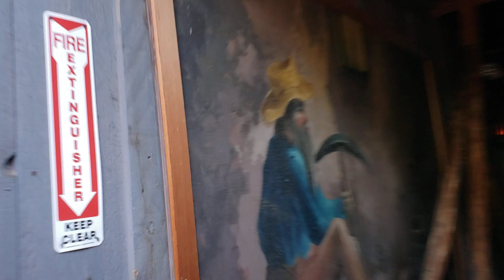Train at the bergen zoo, New Jersey